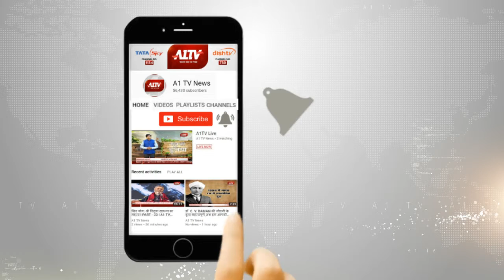जयपुर :कार ने बाइक को मारी टक्कर ,हादसे में बाइक सवार कांस्टेबल की मौत